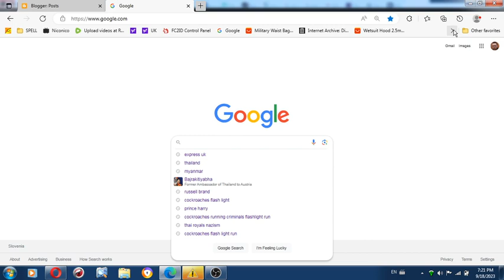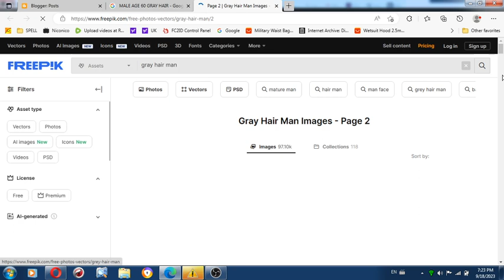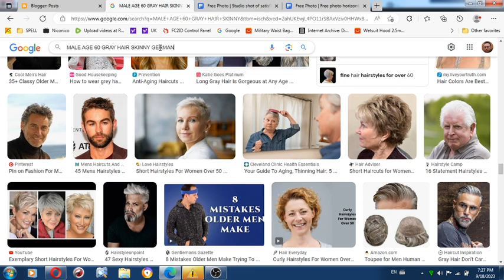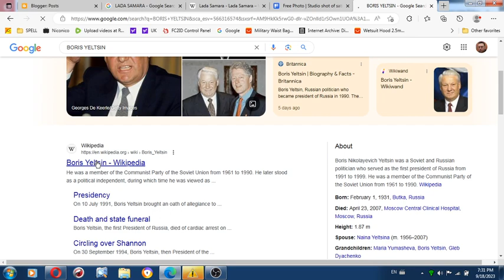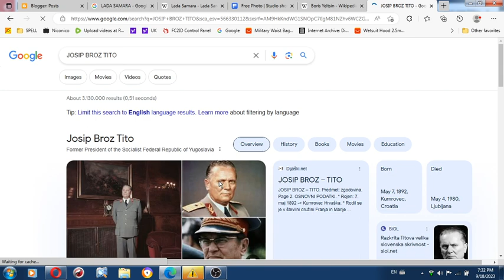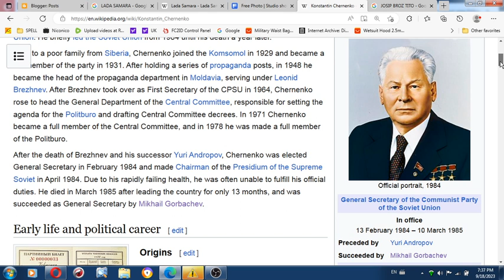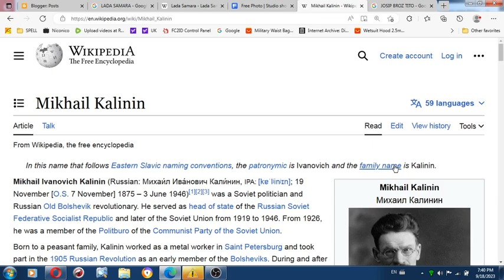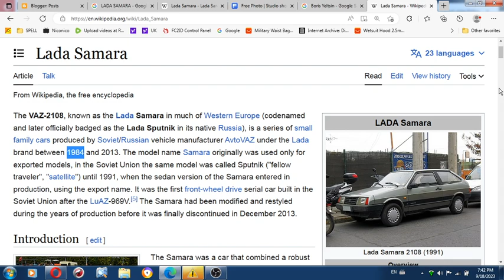fact about last Soviet Russian car Lada Samara on how one came to life and failiure of the Soviet Un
Fact about last Soviet Russian car Lada Samara on how one came to life and failure of the USSR that followed